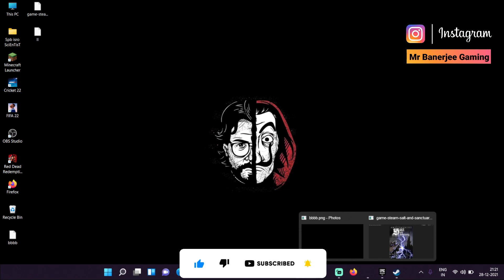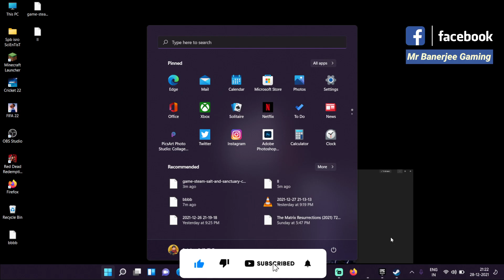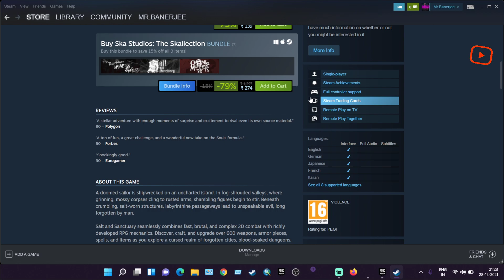14 th mystery game final leak | epic store 14th mystery game leak here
This  channel is Gaming, Vlogs and Original free game information purpose

★My Epic Store Creator Tag : -   MRBANERJEEGAMINNG

Processor: i7 9th Generation
HDD: 2 TB
SSD: 750 GB
RAM: 24 GB
DISPLAY: 144 HRZ
Internet Speed: 100 Mbps Up & Down
Keyboard: Cosmic Byte CB-GK-12 Neon Rainbow Backlit Mechanical Keyboard
Mouse: Live Tech Vulcan Wired USB Gaming Mouse